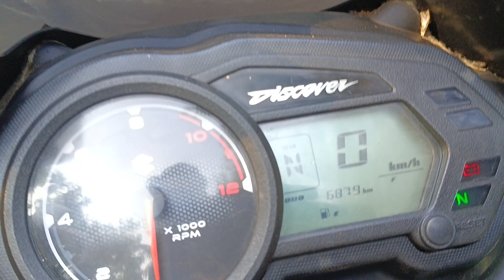মাত্র ২৮ হাজার টাকায় বাইক কিনুন বিস্তারিত জানতে 01701865707,